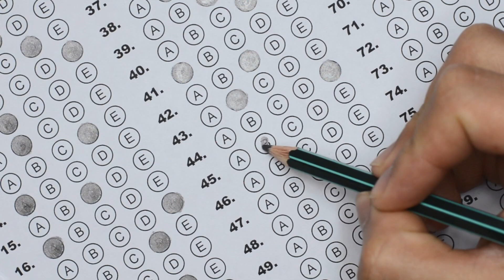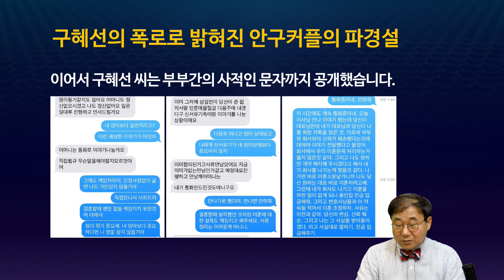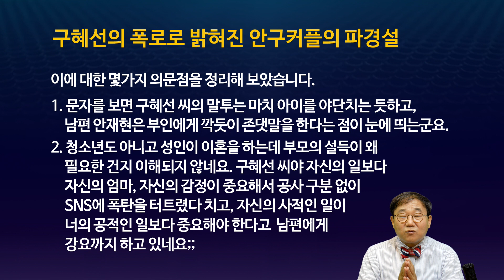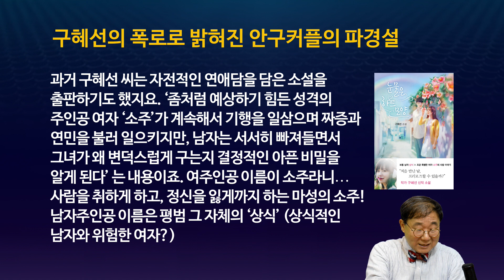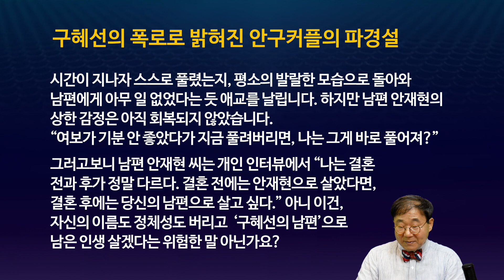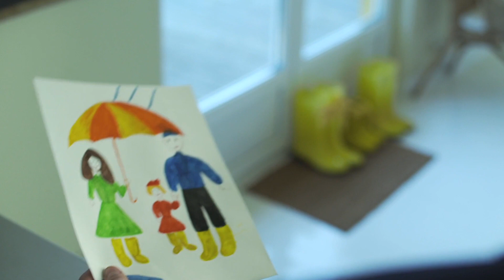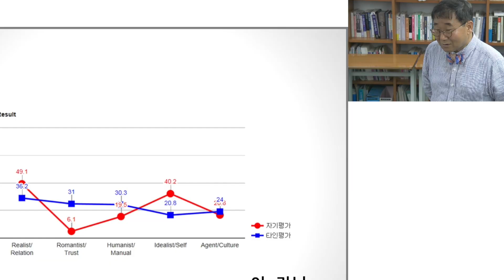구혜선의 폭로로 밝혀진 안구커플의 파경설. 황심소: 시사심리 바로보기 by.황상민의 심리상담소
" 당신의 후원으로 쑥쑥 크는 황심소 "
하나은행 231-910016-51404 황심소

1) 사연보내기

2) 황심소 관련 홈페이지

---황심소 인스타그램 ID---
whangaimso
---황심소 트위터 ID---
whangsimso

3) 황심소에서 광고주를 모십니다.

4) WPI 워크샵 문의